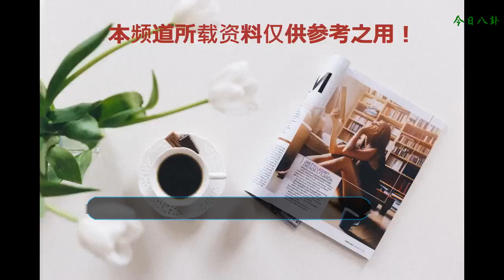泡面造型感人，爾晴能修煉斗氣了？看看《斗破蒼穹》中的奇葩設定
天才與廢物僅僅兩個字的區別，但這其中卻包含著太多的故事。從天才到廢材的陽剛少年，如何能忍受別人的冷嘲熱諷？更何況還是三年。然少年倔骨不屈，咬牙忍辱，絕境生花。這是《斗破》里男主蕭炎的形象。曾幾何時，該小說一經推出便受到了網友們的熱烈追捧。超燃的片花和大IP改編的超高人氣，近日網友們翹首以盼的同名電視劇的上映更是引起了網友們的熱情討論。

    有原著改版的電視劇終究有些不一樣，劇情的設計就和原著有著略微的差別，挑剔的原著黨似乎對此也不太滿意。在劇情的選擇上，開篇就用了簡短的篇幅為觀眾描繪了一個宏大的世界—斗氣大陸。

    正義總是與邪惡相生相存的，五大家族與黑邪惡的黑暗勢力魂殿，雙方互相爭斗。這時我們的男主就閃亮登場了！男主正是五大家族中的蕭家家主之子，也是名副其實的斗氣天才，九歲就得到了少年斗氣冠軍的頭銜，在志得意滿的時候母親卻被逼致死，自己的父親也自廢斗氣，更為悲劇的是自己修煉的斗氣竟越修越退步，從一個學霸變成了學渣。這還不是最慘的，還在要成年的時候被自己的未婚妻給嫌棄了，被要求退婚，想必這也沒誰了？從這點來看，跟原著就有了不一樣的區別，這也是原著黨所詬病的，但也無傷大雅，電視劇本身設計的情節就更為的緊湊，更燃。

    但在演員的配置上，不得不說的就是我們的“三石弟弟”吳磊了，顏值還就是這么任性，帥氣的外表讓廣大的女粉絲都淪陷了，氣質上和蕭炎這個男主的人物設定還是很契合的，而作為男一號，怎么可能會沒有自己的后宮天團呢？原著里的蕭炎的妻子可都是一個個的國色天香，貌美如花啊，實力也都非常的強勁。因此除了男主的選擇之外，眾多網友也將目光投向了女主和女配，可以說這時這部劇的另一個看點，但這個看點活生生的在劇里又成了一個槽點。

    眾多原著黨心中的完美女主蕭薰兒由林允擔當，一出場就讓網友們大跌眼鏡，引得網友們的瘋狂吐槽。除此之外還有李沁飾演的小醫仙，這又是一個女神級別的大佬啊，但李沁的這個年齡確實和這個形象有點不搭，泡面般的造型也不盡如人意，但和蕭炎的互動還是甜到了觀眾。

    三石弟弟的女人緣在這里面可真是好到爆表，令人羨慕！還不止這兩個，還有“爾晴”蘇青飾演的云韻，也和他有感情糾紛，不過咋感覺老是會跳戲呢？

    接下來就是后宮天團里的性感女神美杜莎了，盡管不是女主的第一人選，但在網友心中還是占了挺大比重的，呼聲也很高，由32歲的辛芷蕾飾演這一角色，著實讓三石弟弟體驗了把姐弟戀，不知道演夫妻會不會感到特別奇怪呢？這后宮天團還是強大的，不知道三石弟弟消受得了不？

    拋開這些槽點不說，這部劇還是很有看頭的，滿足了眾多原著粉的胃口，也才上映不久，就讓我們拭目以待，看劇情如何發展吧。